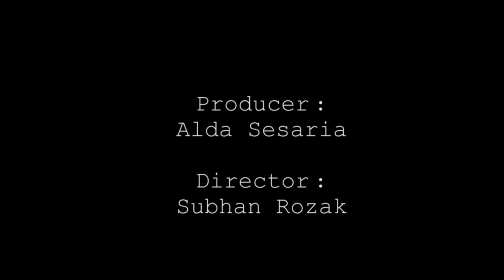Video clip Terlalu Lama Sendiri (COVER)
Song : Terlalu Lama Sendiri
Artist : Kunto Aji